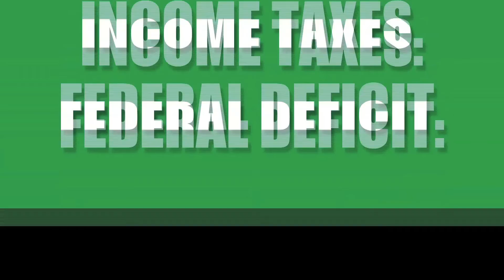Kayla White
Berkshire's Kayla White had a great game in her team's win against Richmond Heights. She had 21 points and six rebounds.